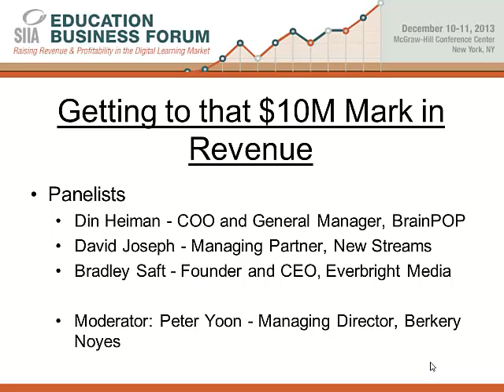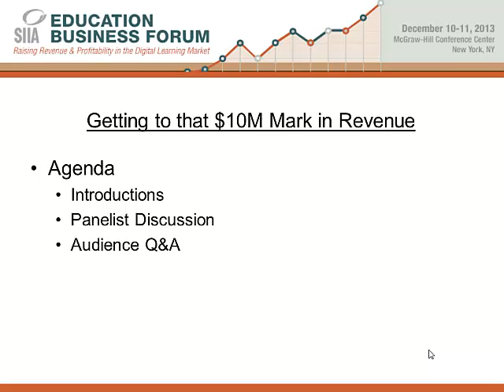EBF 2013 - Getting to that $10M Mark in Revenue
Getting to that $10M Mark in Revenue

Do you need to build a road map for your company to get to $10 million in revenue? Hear from the people who have already been down this path. Understand the milestones - including how much and when for capitalization, priorities for market acceptance, best initial customer acquisition processes, internal operations and scaling of the company. Hear the strategies and tactics that work, and those that don't.

Moderator:

Peter Yoon, Managing Director, Berkery Noyes

Panelists:

Din Heiman, COO and General Manager, BrainPOP

David Joseph, Managing Partner, New Streams, LLC

Bradley Saft, Founder and CEO, Everbright Media